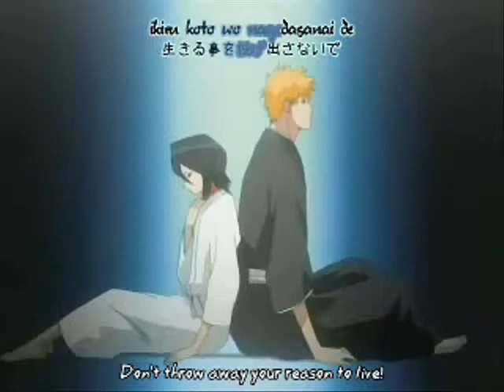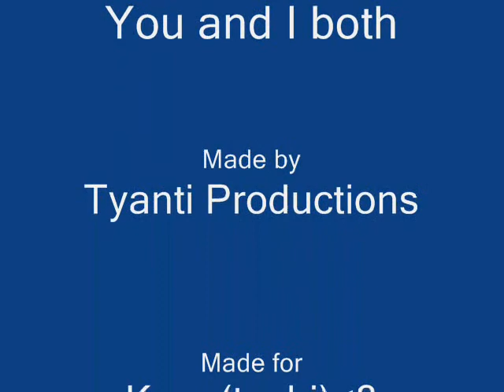AMV Ichi Ruki You and I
A video I made for a friend